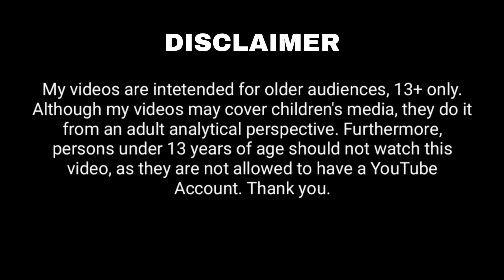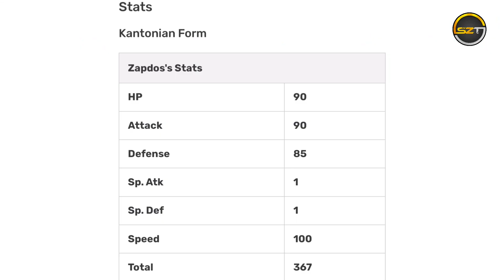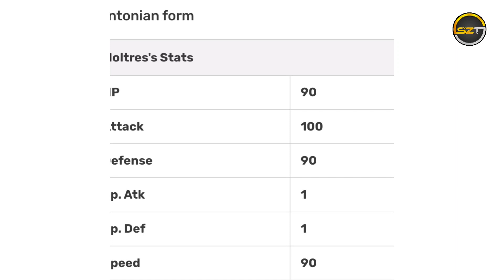Zapdos vs Moltres | யார் கெத்து? 💥 | Star Zone Tamil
Hello guys! I am Darshan Sai,
This video is all about Pokemon Zapdos vs Moltres, hope you guys like my work.

If you thought this video is good, like this video and share to your friends and families.

Our Official Meme Page -

My videos are intended for older audiences, 13+ only. Although my videos may cover children's media, they do it from an adult analytical perspective. Furthermore, persons under 13 years of age should not watch this video, as they are not allowed to have a YouTube Account.

I don't own the visual picture. But voice behind and information's are truly my own creation. I spend more time to create this video edit. It is not just a mashup video or a fan made, I takes a huge amount of creativity and time. Any video or images in this video has been use only to convey message to the viewers. I don't intend to infringe the copyright of anyone.